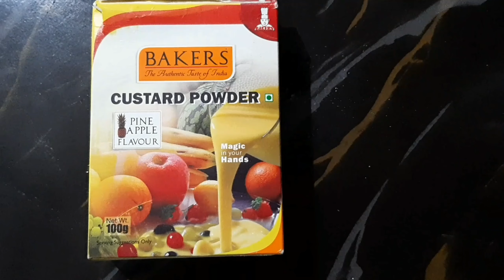Easy Fruit Custard|| Healthy recipe || FruitSalad|| Hakku's world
Ingredients::-

milk
sugar
custard powder
apple
mango
banana
pomegranate
grapes